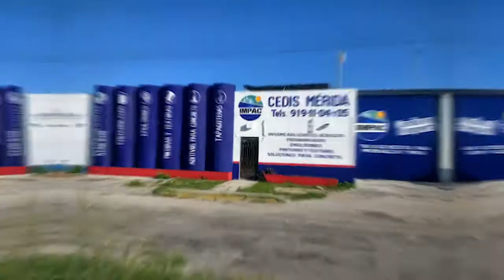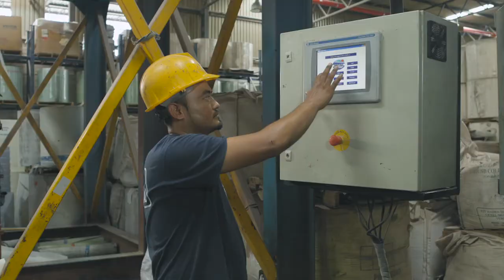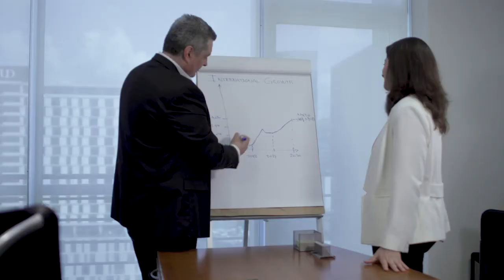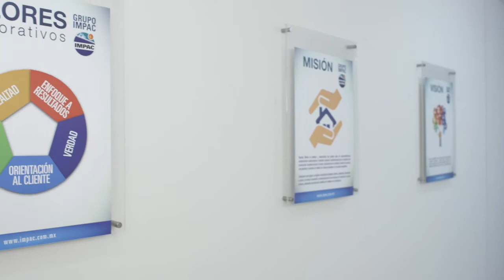Corporate video IMPAC Group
We are a Mexican company specialized in manufacturing waterproofing and roof coating solutions in both the residential and industrial settings.